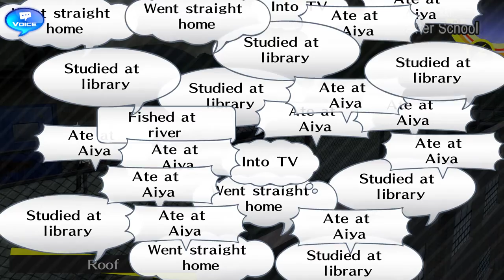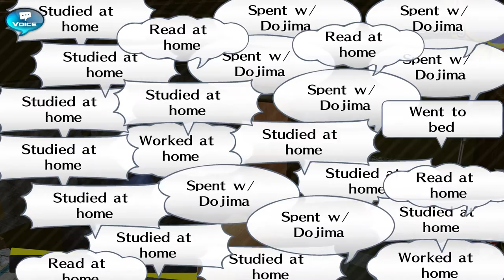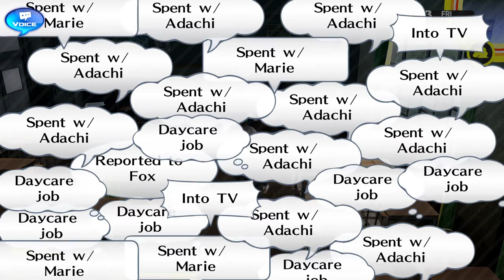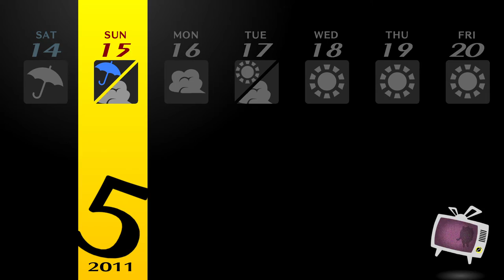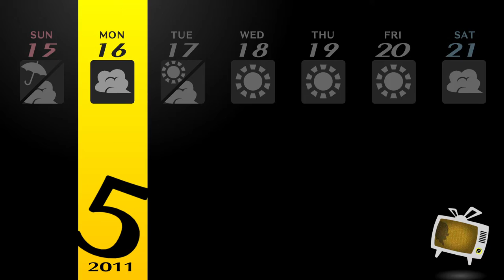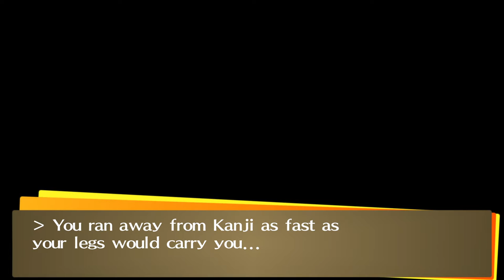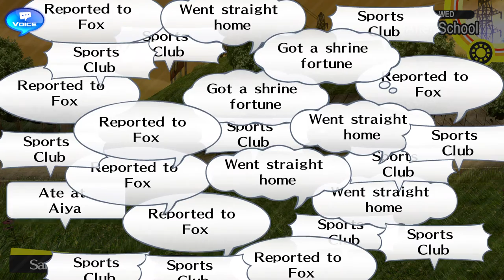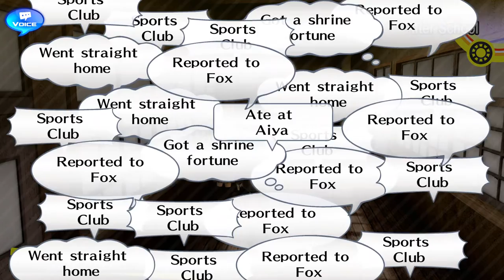Persona4 GOLDEN REV 2033 2021 12 10 23 02 07